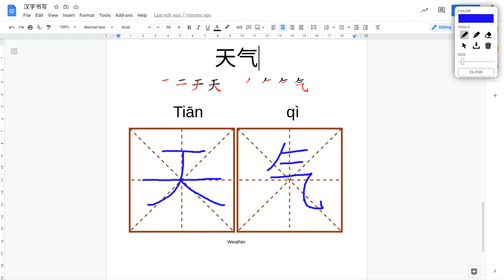天气‘Weather' / Write Chinese characters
‘Weather' / Write Chinese characters
Learn Chinese is fun and easy with Yang Yang Chinese classes.
In these videos you'll find the most important vocabulary, grammar and characters for reading, writing and speaking Mandarin Chinese.
To practice reading Chinese check out the wonderful Chinese children's books playlist i created. Kids will love reading these fun books in Chinese.
There are online Chinese lessons here for young children, older students and adults who are starting to learning Chinese. The YCT videos are for children and with these videos you'll be ready to take the Youth Chinese Test (YCT) the most popular Chinese language assessment for young students.
I also have a collection of videos for HSK Chinese language assessments. The HSK tests are the most popular and most important Chinese language test for students learning Chinese - similar to the English tests IELTS - TOEIC etc...
I hope you like these videos and they help you learn Chinese.
Learn to read, write and speak Chinese online.